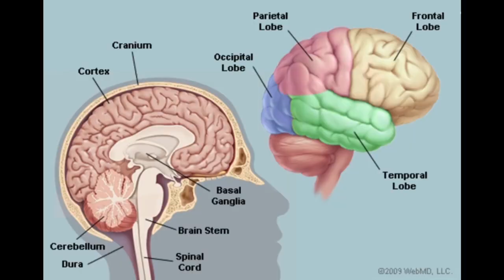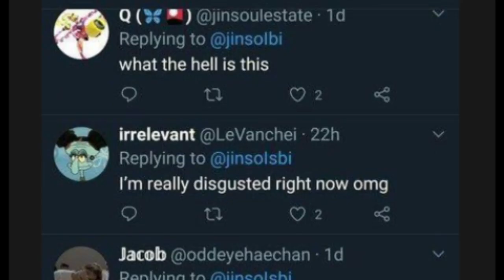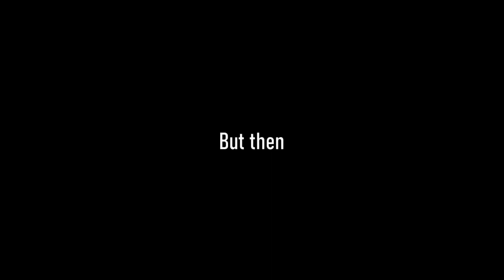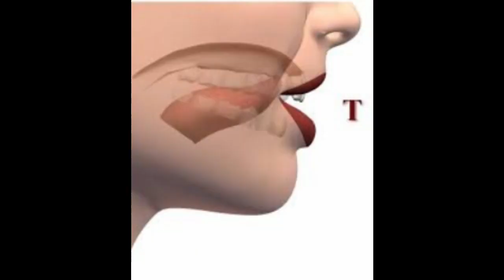K-Pop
Kpop, more like KPOOP. ahahahahaha man I'm so funny.